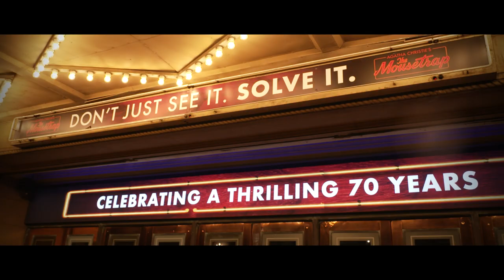What Fans Have to Say About The Mousetrap! Coming Soon to QPAC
Don’t Just See It. Solve It.
This thrilling West End production is THE genre-defining murder mystery from the best-selling novelist of all time… case closed!

As news spreads of a murder in London, a group of seven strangers find themselves snowed in at a remote countryside guesthouse. When a police sergeant arrives, the guests discover – to their horror – that a killer is in their midst! One by one, the suspicious characters reveal their sordid pasts. Which one is the murderer? Who will be their next victim? Can you solve this world-famous mystery for yourself?

Directed by Australian theatre icon Robyn Nevin and starring Anna O’Byrne as Mollie Ralston, Alex Rathgeber as Giles Ralston, Laurence Boxhall as Christopher Wren, Geraldine Turner as Mrs Boyle, Adam Murphy as Major Metcalf, Charlotte Friels as Miss Casewell, Gerry Connolly as Mr Paravicini, and Tom Conroy as Detective Sergeant Trotter, plus Jack Bannister, Elisa Colla and Chris Parker.

For almost 70 years, Agatha Christie’s The Mousetrap has kept millions of people from every corner of the globe on the edge of their seats.